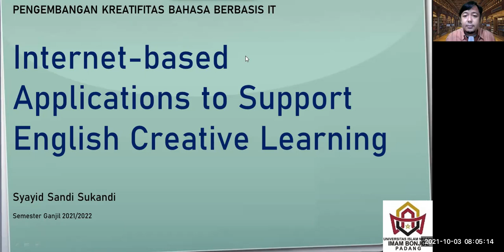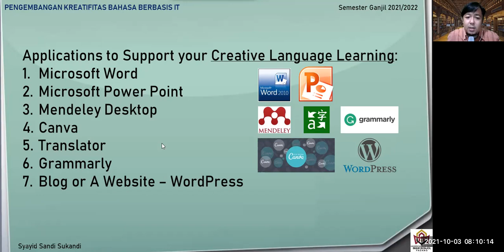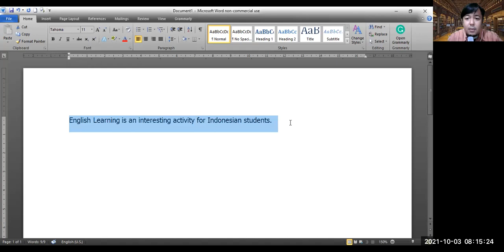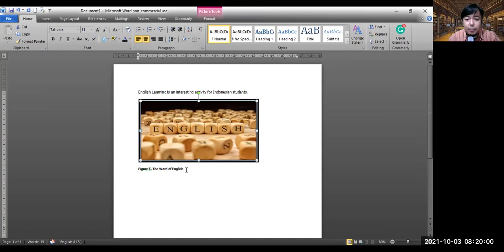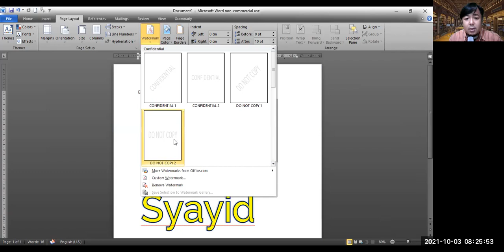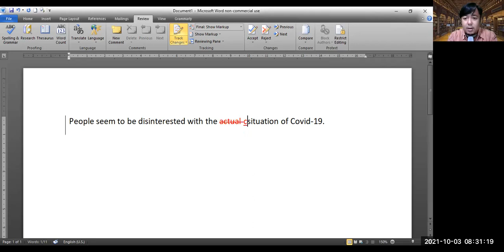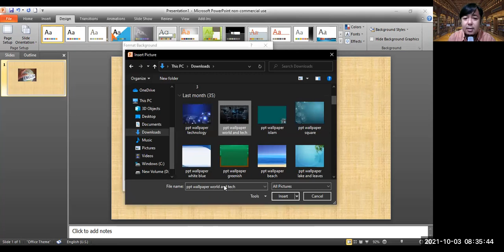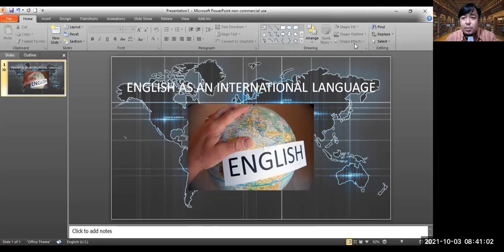[6] Part 1 | PENGEMBANGAN KREATIFITAS BAHASA BERBASIS IT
This video is a self-recorded video for the teaching and learning process at English Tadris Department of UIN Imam Bonjol Padang, in the PKBBIT (Pengembangan Kreatifitas Bahasa Berbasis IT), Odd Semester 2021/2022. I explained about applications that can be used to support students' English creative learning.

This video is Part 1 of Meeting 6.